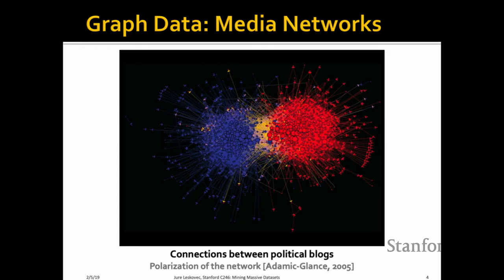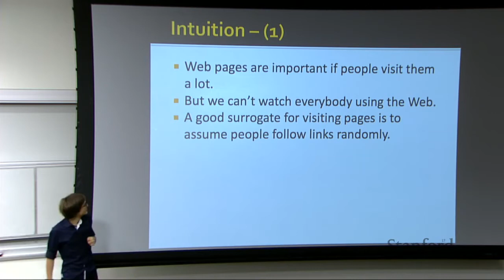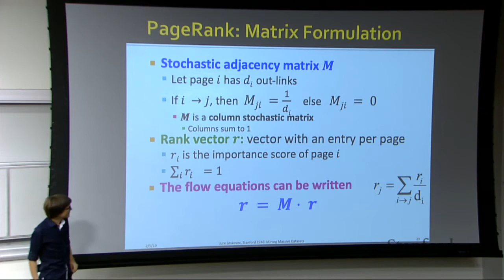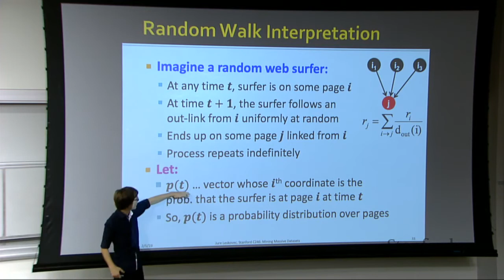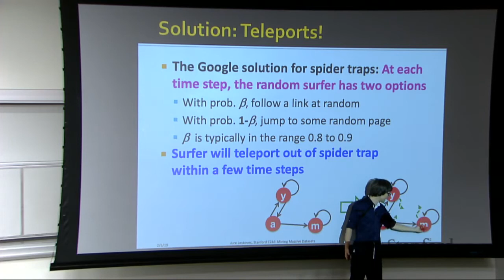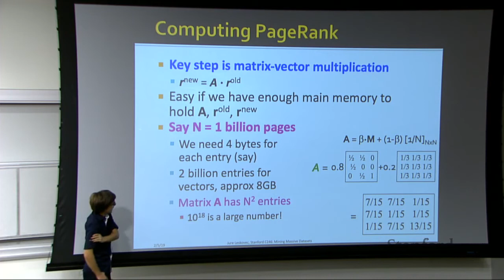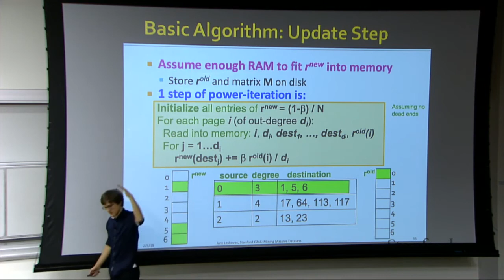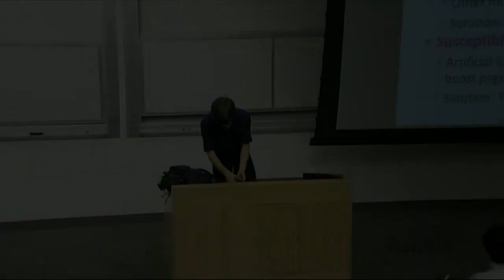【Lecture 09】 CS246, Mining Massive Data Sets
PageRank